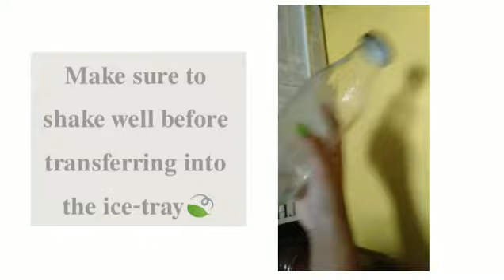I used Icecube on my face for 7 days❄️|And this happened 🍂|In Tamil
In this video I came up with 7 days Icecube challenge🍂.

◉ Icecubes should not be used directly on the face it may breakdown the skin's natural barrier, so just wrap it with a clean cloth and use it on the face!
If any burning sensation shows up after using Icecube immediately stop using it.